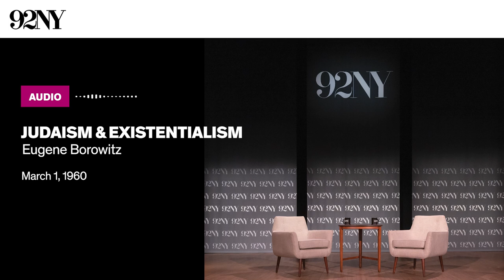Judaism & Existentialism with Eugene Borowitz (1960)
Author, lecturer, and philosopher Dr. Eugene Borowitz discusses Judaism and existentialism through the perspective of German Jewish philosopher Franz Rosenzweig. This lecture is part of a series exploring the modern Jewish identity. Borowitz credits Rosenzweig with bringing existentialism to contemporary Jewish thought. According to Borowitz, Rosenzweig contends that it is possible for both Christianity and Judaism to be, in a sense, right. He argues that from an existential perspective, both religions, or covenants, can exist truly and simultaneously. Borowitz criticizes Rosenzweig, however, for dismissing and not equally considering Islamic beliefs in his philosophy. The lecture is followed with questions from the audience. Recorded March 1, 1960 at the 92nd Street Y, New York.